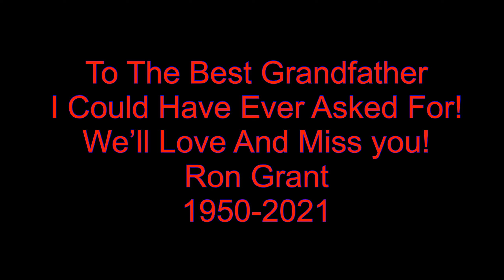Days Are Short!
We’re going to miss ya pops.

Check out social medias for early sneak peeks!
Snap Chat @BuddyVanDoodle